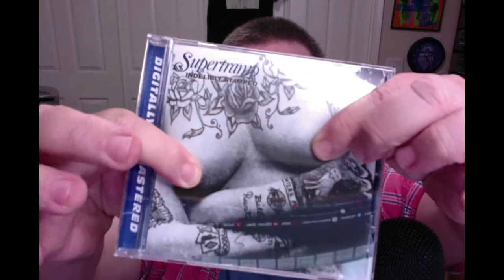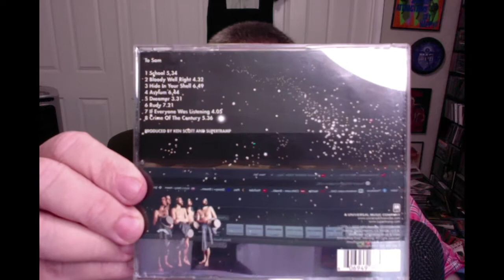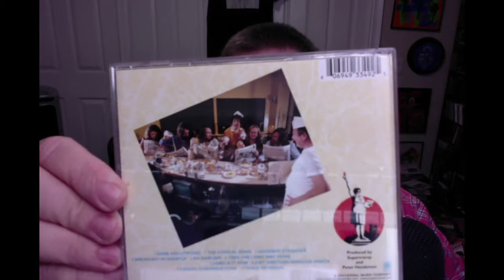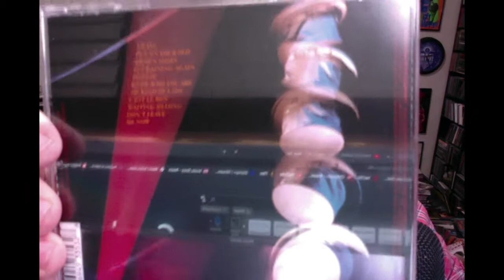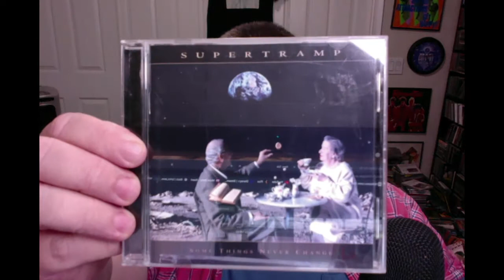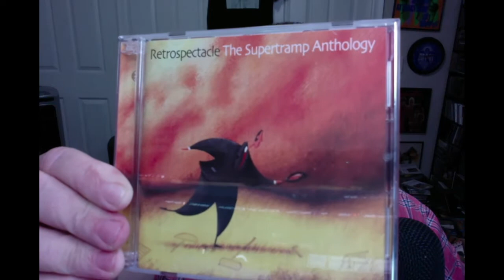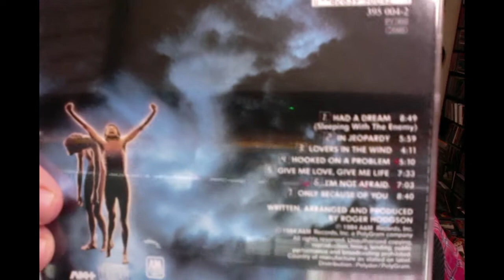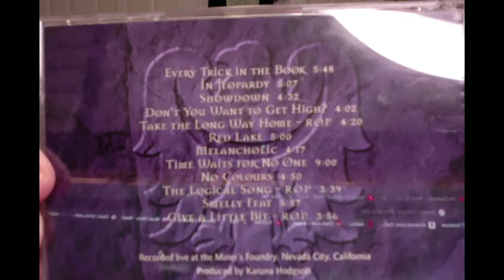CD JUNKIE #94: SUPERTRAMP and ROGER HODGSON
On this episode of CD Junkie, I take a stroll through Supertramp's studio catalog PLUS former member Roger Hodgson's studio releases as well!

Is this a good episode? You're 'bloody well right' it is!